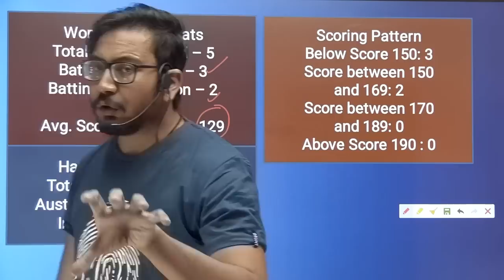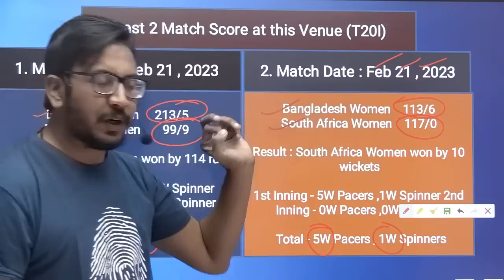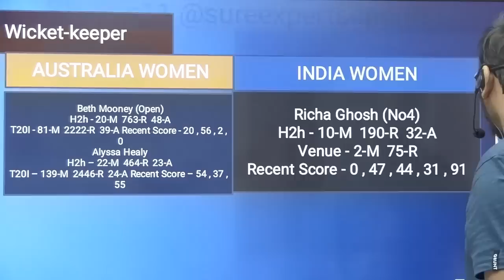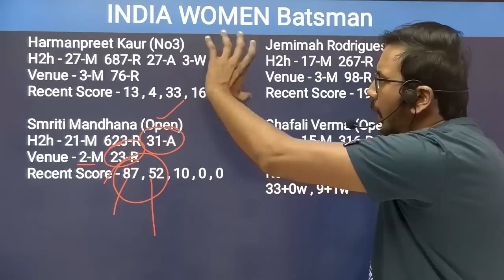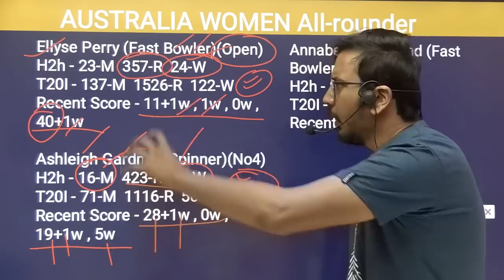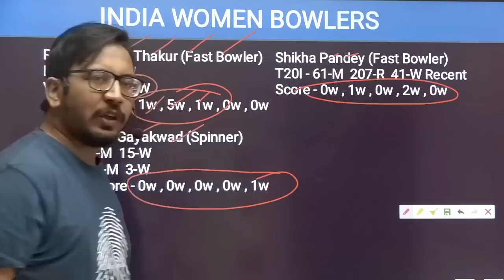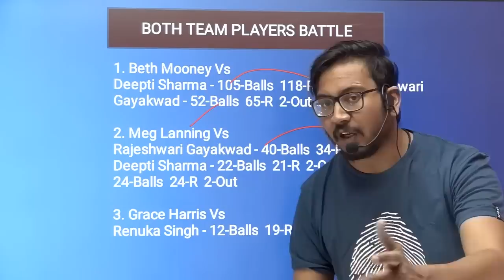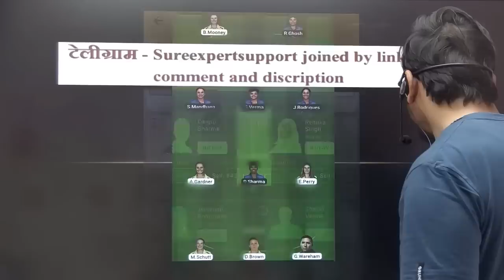IN-W vs AU-W Team II IN-W vs AU-W Team Prediction II WC T20 II in-w vs au-w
IN-W vs AU-W Team | IN-W vs AU-W Prediction | Womens world cup  2023 Match | IN-W vs AU-W Today

Exchange22 is a game of "skill" . The relevant law in India is absolutely clear This game involves an element of financial risk and may be addictive please play responsible and at your own risk.  , unlike games of "chance", games which substantially require a player to apply his skill are absolutely legal.

All games hosted by Exchange22 are carefully designed and the jurisdiction of prize winners is strictly monitored to ensure legal compliance with relevant laws currently in force in India.

If you are accessing this site from Andhra Pradesh , Assam , Orissa,  Telangana,  Sikkim or Nagaland,  we hope you will enjoy our practice contests. However,  the law in these states is unclear on playing games of skills for cash prizes.  You are therefore prohibited from playing cash contests on Exchange22 from any of these states.

1. This analysis is based on my Understanding, knowledge,  and instinct.  While selecting your team , consider the points mentioned and make your own decisions.

SureexpertSupport